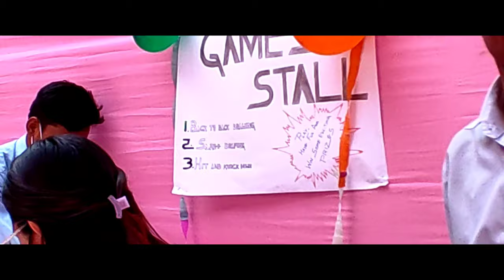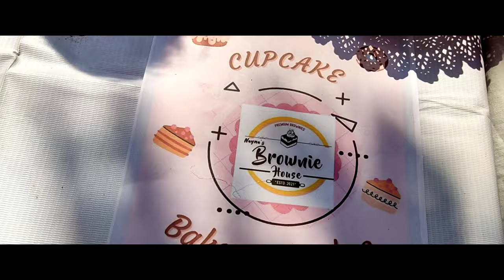Women's day special || Dispur College || 2022